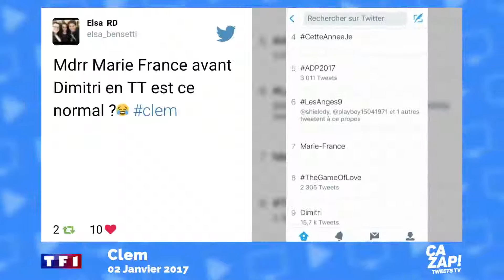Clem : Rayane Bensetti cartonne chez les internautes !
Replay : découvrez le zapping consacré à Clem diffusé sur TF1 ! Les internautes ont plébiscité Rayane Bensetti qui va prochainement quitter la série.

C'était l'évènement hier soir sur TF1, le lancement tant attendue de la nouvelle saison de Clem avec Lucie Lucas et Rayane Bensetti entre autres !

Une série particulière appréciée chez les internautes qui ont massivement réagi. D'une part, pour saluer le jeu d'acteur de Rayane Bensetti, qui incarne Dimitri. Mais aussi pour réagir sur le départ confirmé de l'acteur, tant la rumeur se faisait insistante ces dernières semaines.